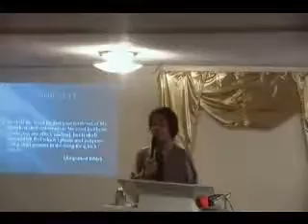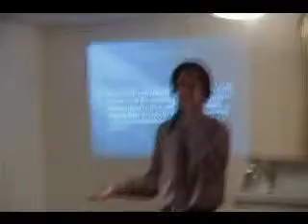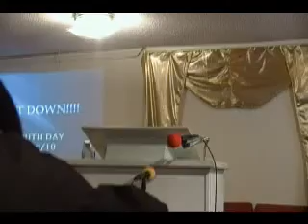Ryan Harris- Is Your Posture Affecting How You" Get Down" (6)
Ryan Harris of The Brothers Harris preaching